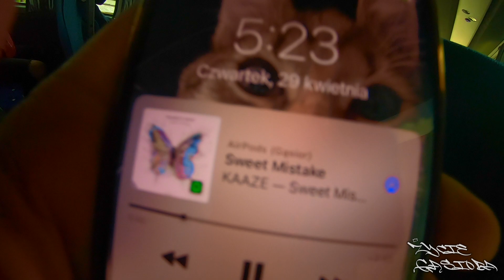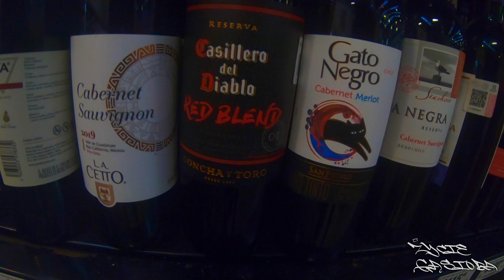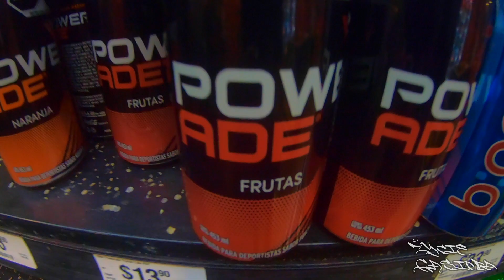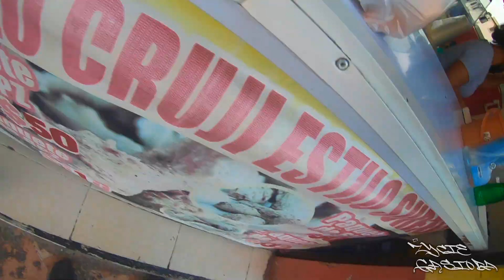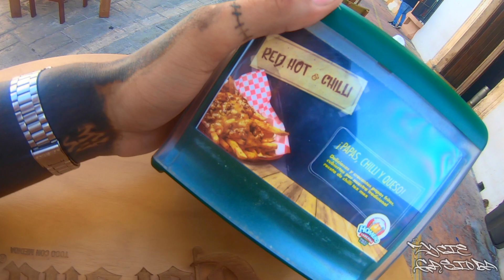ODWIEDZIŁEM CAMPECHE - ZIOMALSKI VLOG W MEKSYKU #12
🇲🇽SIEMA ZIOMALE I ZIOMALKI OGLĄDAJCIE DO KOŃCA! ⛵️

Przed przybyciem Hiszpanów terytorium obecnego stanu Campeche zajmowali Majowie, po których zostały takie stanowiska archeologiczne jak: Calakmul, Río Bec, Edzná, Hormiguero i Becán. Nazwa stanu wywodzi się z języka Majów, a dokładniej od słowa Cam Pech, co oznacza "Miejsce węży i kleszczy".

Campeche zostało odkryte 22 marca 1517 r. przez ekspedycję Francisco Hernándeza de Córdoby. Przez długi okres terytorium Campeche wchodziło w skład stanu Jukatan. Dopiero 7 sierpnia 1857 r. obszar ten uzyskał status stanu.

✅ Fajnie jak zostawicie jakiś ślad po sobie!
SUB!💯ŁAPKA W GÓRĘ!👍🏽DZWONECZEK!🔔

UDOSTĘPNIAJCIE! SEE YOU RYJE MOJE!